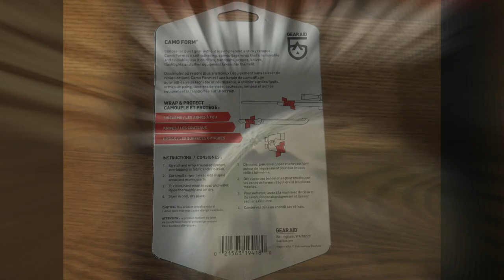Camo Wrapping Binoculars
@GEARAID multi cam, camouflage gear wrap.  I used this wrap to cover up and protect my @LeupoldOptics binoculars. Initially I wasn't a fan of this wrap. It doesn't really have an adhesive and only sticks to itself. We will see how well it holds up. I feel like this would work well for a barrel or a scope.